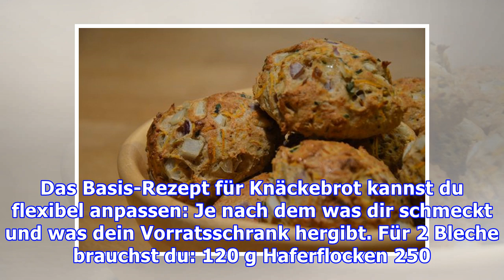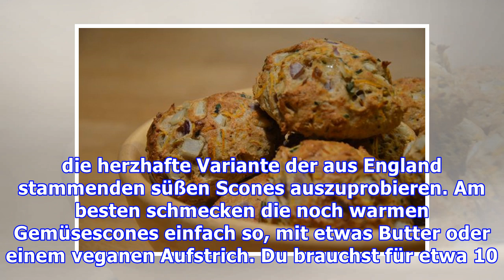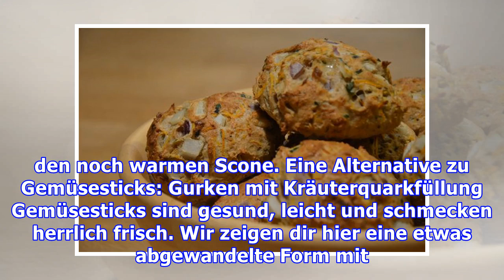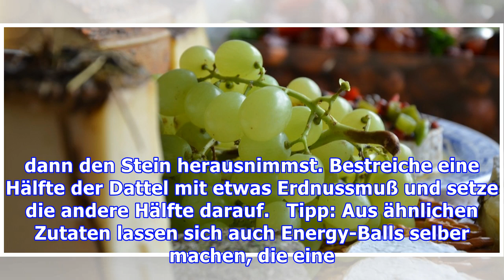Gesunde Snacks: Leckere Rezepte und Ideen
Gesunde Snacks stillen den kleinen Hunger zwischendurch und sind ideal für unterwegs. Wir zeigen dir ein paar leckere Alternativen zu industriell hergestellten Knabbereien aus dem Supermarkt. Gesunde Snacks – Hochgenuss für Zwischendurch Ob für den kleinen Hunger zwischendurch oder aus reiner Freude am Genuss: Kleine und gesunde Snacks sind beliebt und lassen sich oft ohne viel Aufwand selber mach...